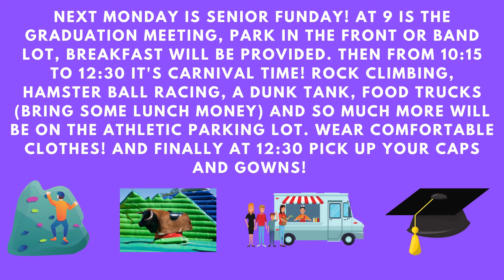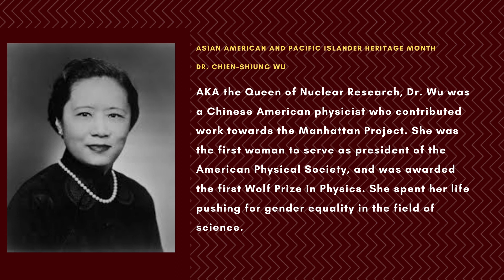5-13 JVHS Announcements